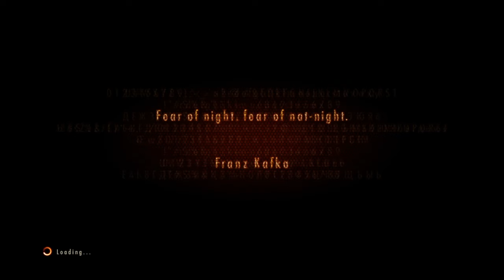RESIDENT EVIL PART 3 HECTIC GAME FEATURING STORY MODE GAMEPLAY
SHAREfactory™ great game to play on a big screen late at night. Big hairy balls is a must if you play this alone.